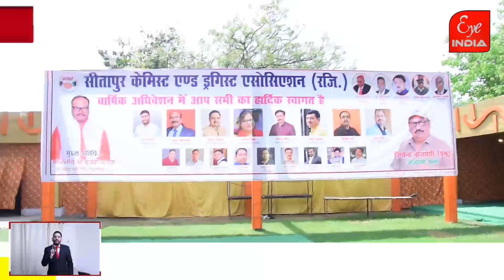दवा विक्रेताओं को कानून मंत्री ने किस बड़ी राहत का दिया आश्वासन@EyeIndia